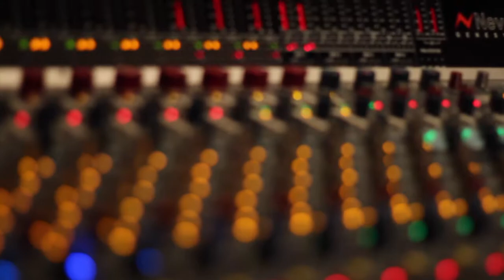Nu Jazz 2020 - Uno Prism String Quartet Recording Day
The final recording session for the nu jazz Uno Prism tracks.  Four lovely ladies in Manchester came along to record some lush strings on the tracks.

OWN THE MUSIC

SOCIAL MEDIA